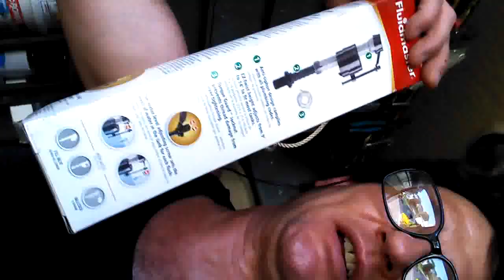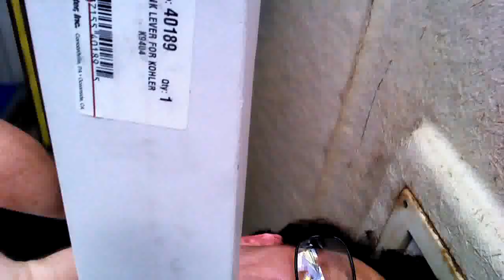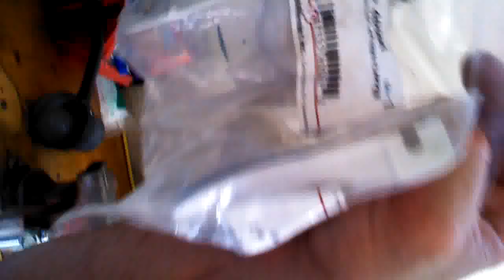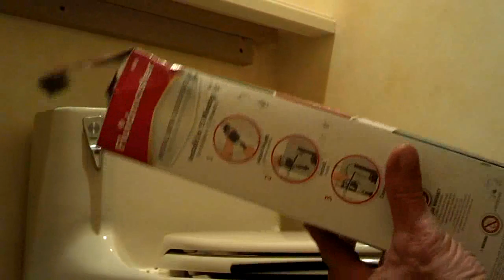repairing american standard toilet video , Cadet 1.6 gpf one piece fix all problems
repairing or actually rebuilding an american standard cadet toilet, one piece toilet with water saving 1.6 low flow gpf. rebuild is quite simple & also the correct way to get a trustworthy toilet that will give 5 to 10 years of trouble free flushing.

a good flushing toilet will eliminate plunger use. if is flushing correctly a toilet will not clog, if your toilet has weak flush it will require frequent plunger use, plunger use sucks, worst thing to do in the morning is plunge your kids clogged up toilet

here is a video where flapper, ball cock and flush chain are replaced, quite simple repair, also every thing explained in detail. the skill-set shown here is transferable to most other toilets

fluidmaster 400a fill valve (ballcock), correct flapper (flush valve) a new speedy connect supply line, (pipe from wall) as well as a new flush handle. complete rebuild for about $30 dollars in parts and 1/2 hour time, rebuild or repair as good as the plumber after watching